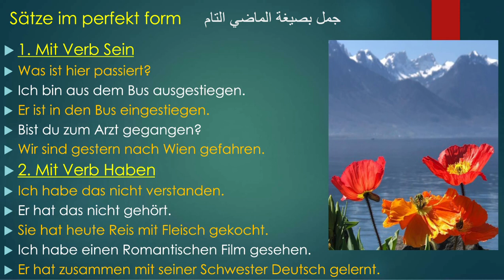A1 Niveau.الدرس العاشر الحلقة 6 جمل جاهزة ومفيدة للتحدث بها في زمن الماضي التام